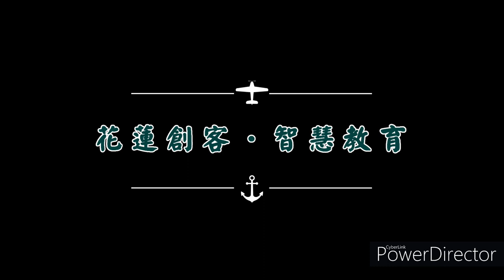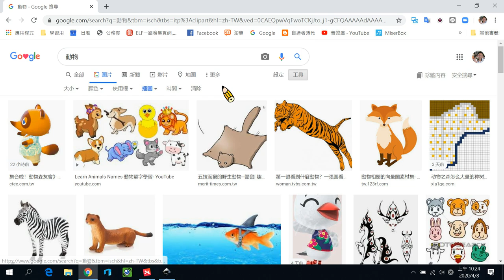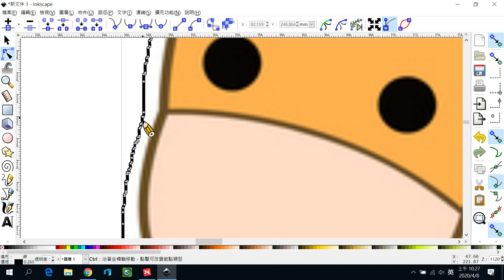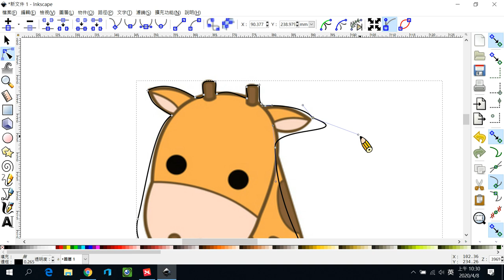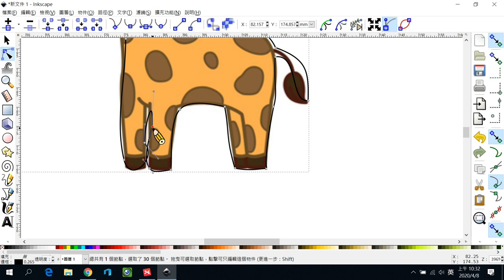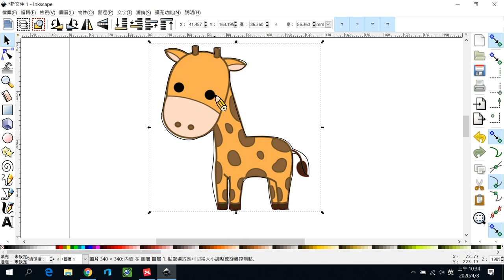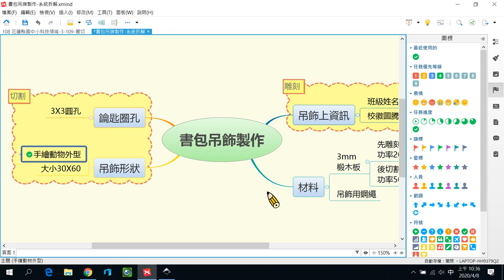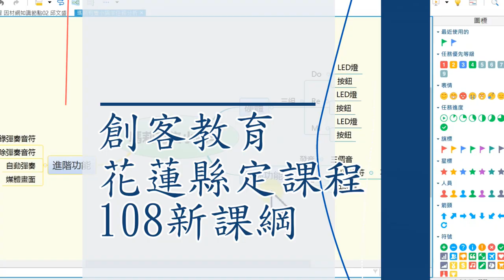3-109-創客雷切-02書包吊飾-B系統拆解與繪圖設計(上)